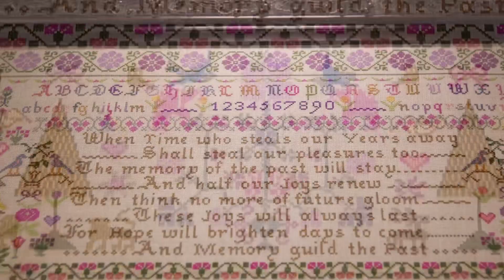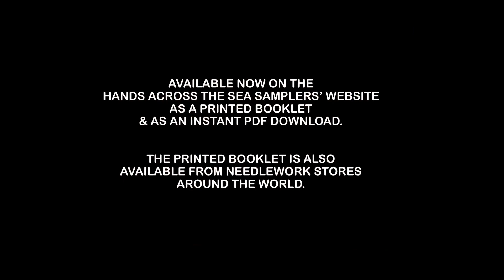Flosstube #241 ~ Memories of The Past